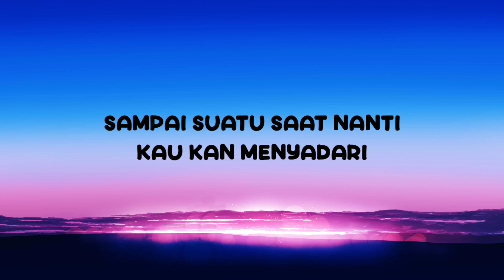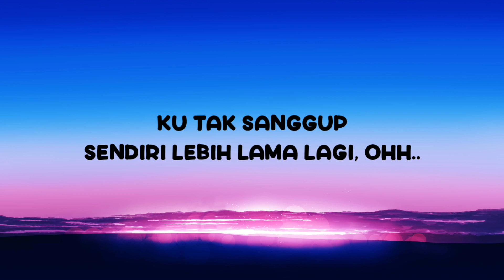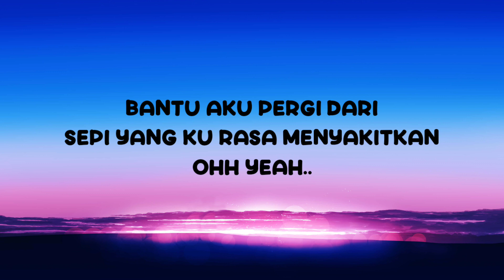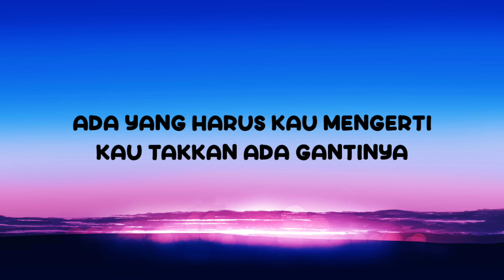Tak Ada Gantinya - Ipang Lazuardi | Lirik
Lirik Tak Ada Gantinya by Ipang Lazuardi:

Bagaimana ku bisa
Berpaling darimu
Sekian lama ku mencari
Separuh jiwaku
Ku mau menunggu
Tak pernah berhenti
Sampai suatu saat nanti
Kau kan menyadari
Ku ingin kau tahu
Takkan ada habisnya
Ku masih miliki cinta
Melebihi yang kau kira
Hanyalah senyummu
Yang menghapus rinduku
Telah lama tak ku jumpa
Menghilang dariku
Akan ku lakukan asal kau kembali
Ku tak sanggup sendiri lebih lama lagi
Takkan ada habisnya
Kau tetap dihatiku
Ada yang harus kau mengerti
Kau takkan ada gantinya
Yang aku inginkan hanyalah
Dirimu bersamaku selamanya
Bantu aku pergi dari sepi
Yang ku rasa menyakitkan